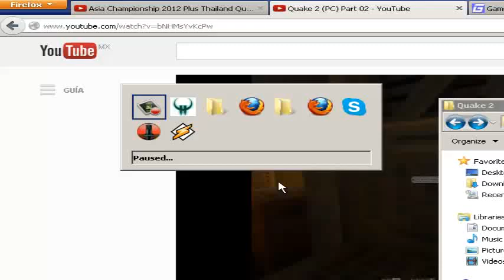Memo333 plays Quake 2 part 1